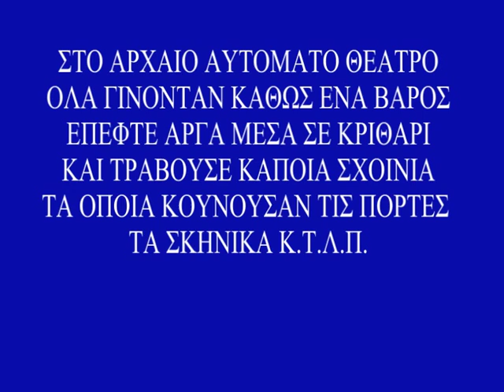Αρχαίο αυτόματο θέατρο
Πως με ένα βάρος κινούσαν το αρχαίο αυτόματο θέατρο.